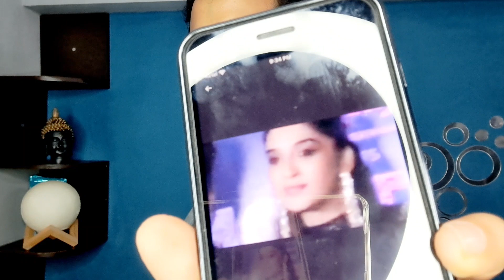नही खत्म हो रही Priyanka Chaudhary और Nimrt Kaur की नाराजगी ? अब तो media ने भी लिए चटखारे 🤣